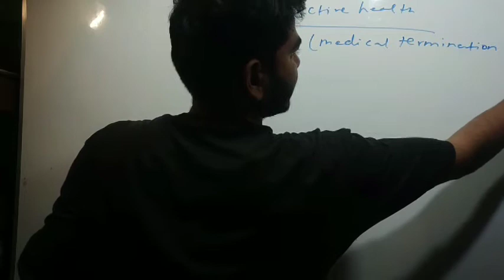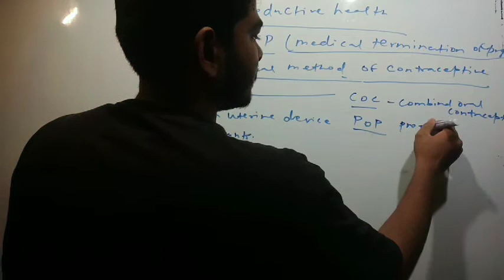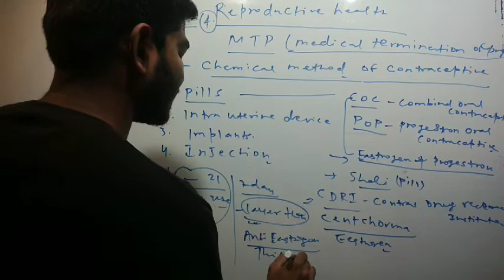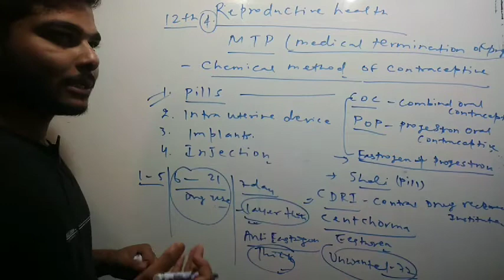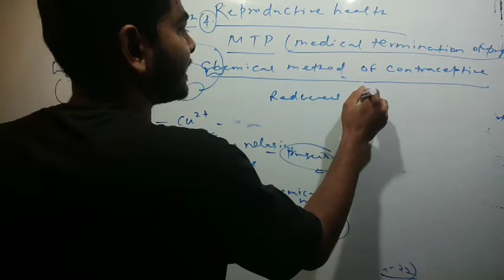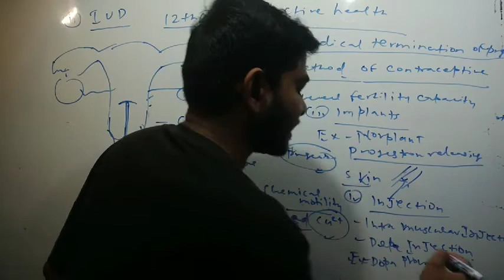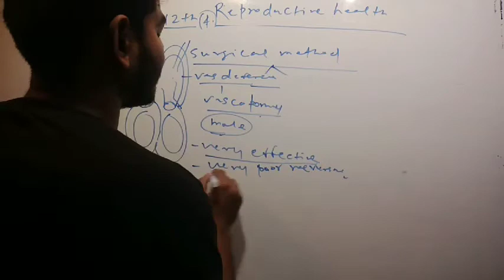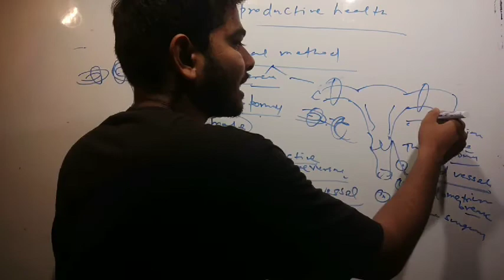L3||Reproductive health||B.Sc ||bseb ||12th||CBSE||DARBHANGA||S .K.SINGH||BIHAR,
Medical termination of pregnancyFor:-B.sc and NET EXAM
LIFE_SCIENCEFor:-B.sc and NET EXAM